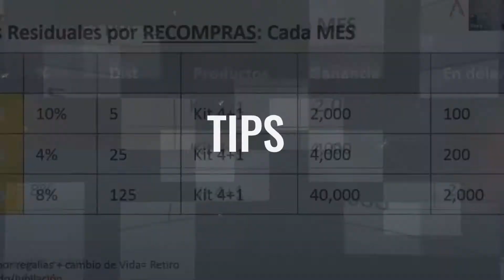Activa tus Ingresos - Pedro Palacios